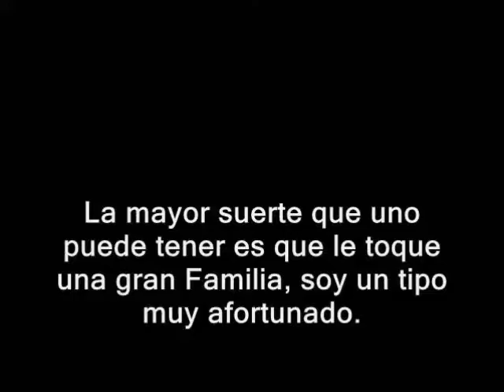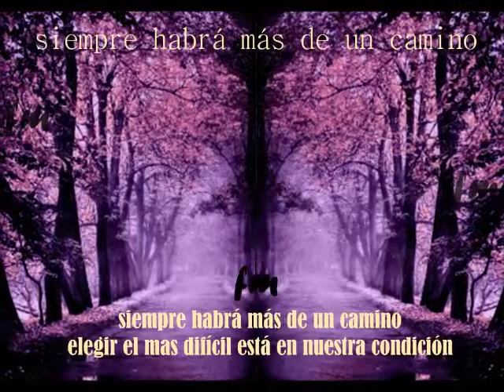Psychedance , Go Mil razones, cojo mix F M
Otro rap de los cojones,
Y es que sabes?!
MIL RAZONES
FM, (feliz mundo)